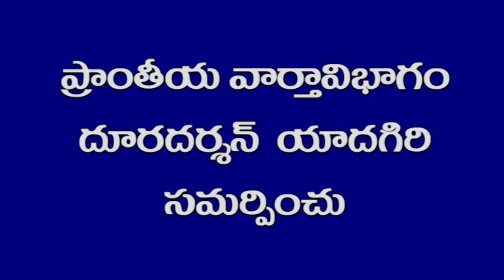ENNIKALA SAMARAM' 2024 | ఎన్నికల సమరం || 05:15 PM || 02-05-2024 || 🟥DD News Telangana